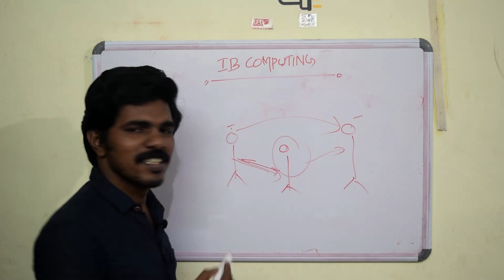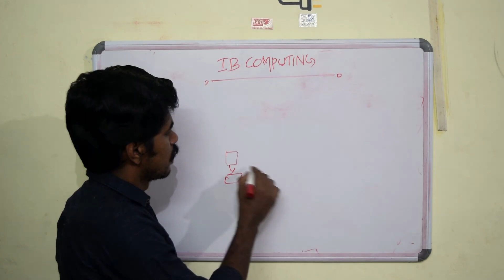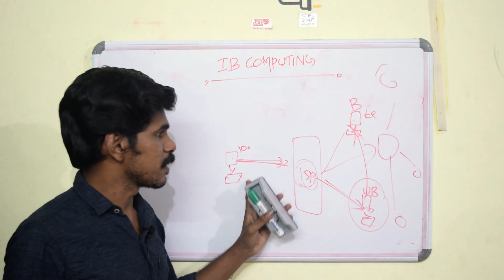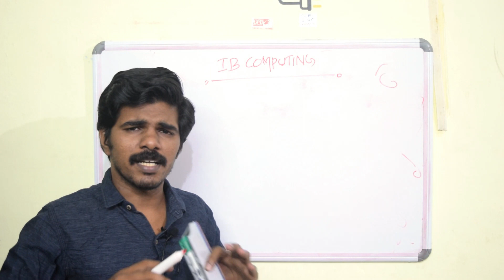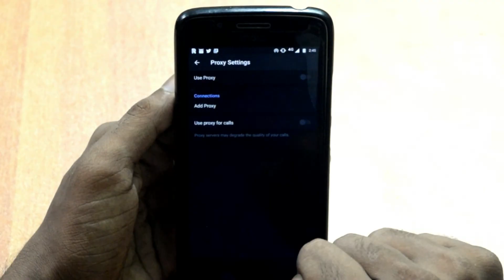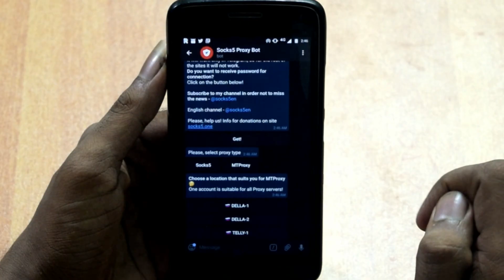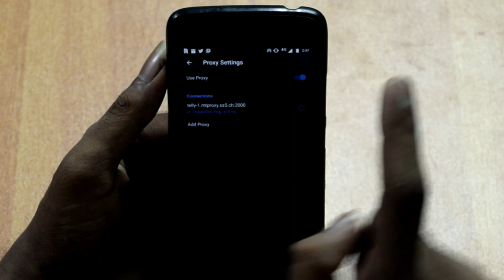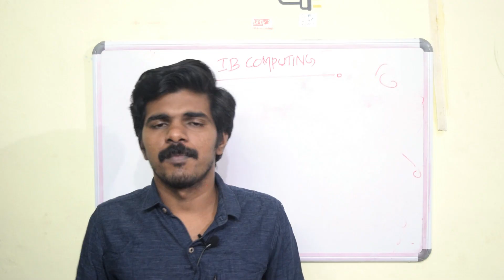What is Proxy and How to set a proxy in Telegram? Explained in Malayalam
പ്രോക്സിയെക്കുറിച്ച് വിശദമായും ടെലിഗ്രാമിലെങ്ങെനെ പ്രോക്സി ചേര്‍ക്കാം എന്നതിനെക്കുറിച്ചുമുള്ള വീഡിയോ..
ടെലിഗ്രാമില്‍ എങ്ങനെ പ്രോക്സി സെറ്റ് ചെയ്യാം എന്നത്  05:10 മിനിറ്റുമുതല്‍ ആരംഭിക്കും.

Bot for setting proxy i Telegram :
വീഡിയോ 5 വർഷം മുന്നത്തെ ആയതുകൊണ്ട് അന്ന് പറഞ്ഞ ബോട്ട് വർക്കിംഗ് അല്ല. പകരം ഇത് ഉപയോഗിക്കാം